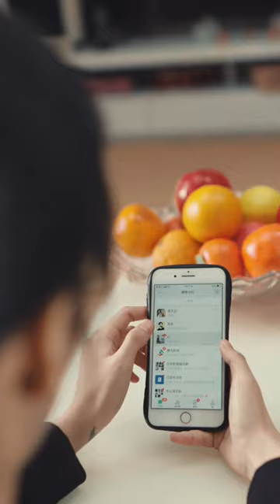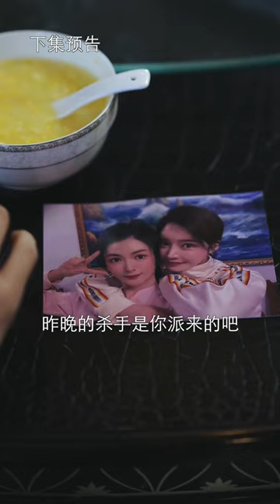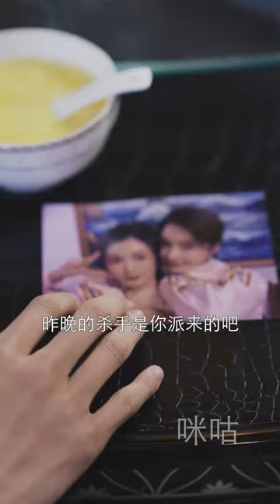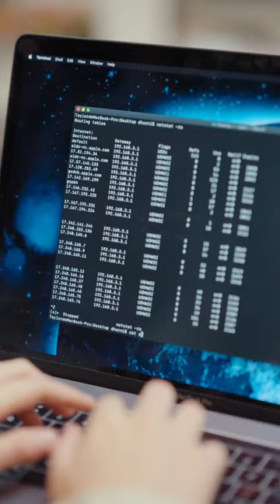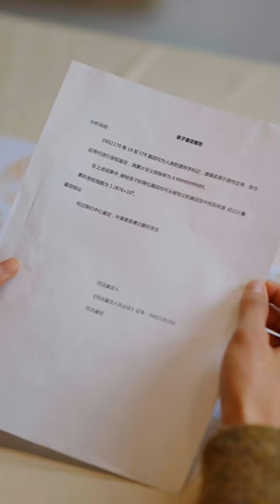【1~25集完结】《萌宝驾到：我的妈咪是大佬》叶云苒被陷害怀孕，生下龙凤胎被抱走一个。五年后，她带着孩子华丽回归，发誓抢回属于自己的一切。傅北爵把她扣在床头：不然把我也一起……甜宠